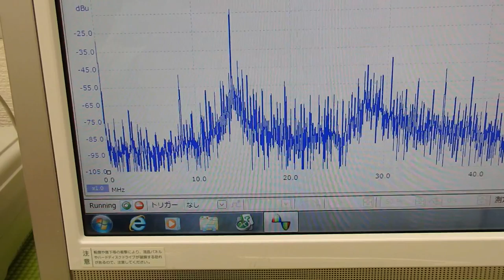表面弾性波を利用した、超音波制御技術 ultrasonic-labo